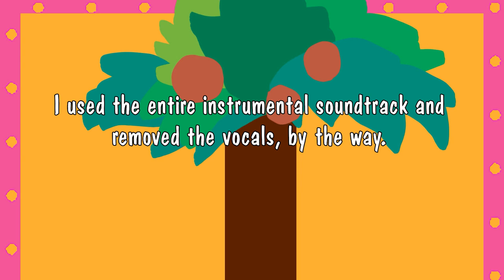Animaniacs Uberduck AI Dub: Chicka Chicka Boom Boom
Animaniacs belongs to Warner Bros and Chicka Chicka Boom Boom belong to Weston Woods.

Here is an AI dub of Yakko, Wakko, and Dot reciting the lyrics of Chicka Chicka Boom Boom.

The voices were generated in Uberduck AI.

I worked so hard on this and I'm going to do an AI dub of the Animaniacs with Chicka Chicka 1 2 3.